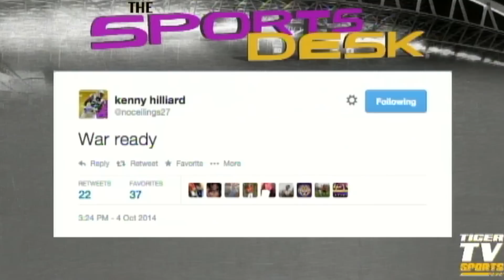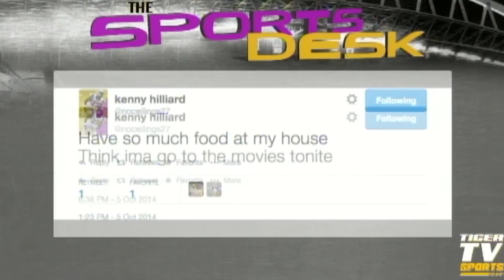Kenny's Thoughts - LSU RB Kenny Hilliard's tweets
The Sports Desk's Taylor Curet puts together a compilation of LSU Senior RB Kenny Hilliard's best tweets in a new segment called "Kenny's Thoughts."